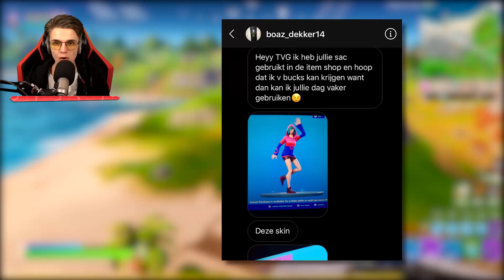*NIEUW* Tournament & Emotes VERWIJDERD!! *LEAKED* Infected Gamemodes!!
↪Cinematics
⇨Maker: M1K3Editz